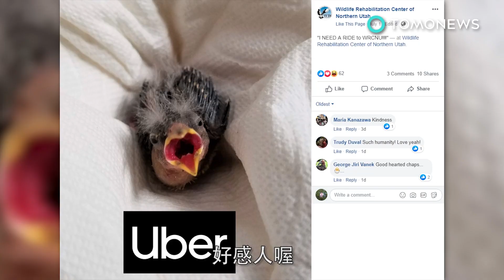喝酒不開車 為受傷小鳥醉漢叫車也要救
猶他州這幾位喝醉的老兄，就算幾杯黃湯下肚也記得要幫助受傷的小鳥。好感人喔。根據《鹽湖城論壇報》（Salt Lake Tribune）報導，Tim Crowley當時和幾個好朋友在鄰居家玩，結果突然天降奇兵，一隻美洲金翅雀寶寶掉了下來，而且這個小可憐還受傷了。他們幫鳥寶寶拍了張照片，傳給北猶他野生動物復育中心（Wildlife Rehabilitation Center of Northern Utah），機構的工作人員請他們把鳥兒帶到中心去。但是他們白天就在喝酒，根本沒人可以開車啊。幸好其中一人有個好主意，叫Uber！他們立刻找來箱子把鳥兒裝進去。第一位司機聽到箱子裡裝著鳥兒的狀況後就拒載，不過幸好第二位司機願意載他們。這位好心的司機Chrissy Guyn告訴福斯13新聞台，她把冷氣關掉、車窗打開，好讓鳥寶寶在箱子裡能舒服點。他們開了25分鐘終於到了復育中心。這隻幸運的鳥寶寶成功活了下來，還被取了名字叫Petey。該中心說Petey狀況良好，也和其他同籠的同伴相處得很好。他們希望能在一個月內讓Petey回到自然。